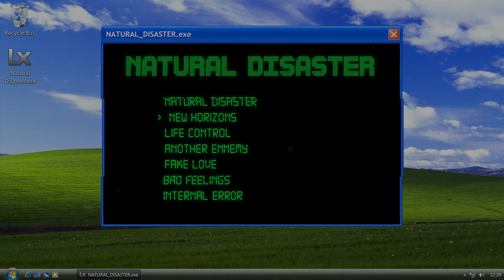NEW HORIZONS by Lesion X | No Copyright Music | Dance & Electronic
💎 Thanks for listening to "NEW HORIZONS" by Lesion X! 💎

You are *free to use this track, but you must* include the following credits in your video description (Copy & Paste) :

*Usage Policy :*
✅ Required : You *must* add full credits in your video description.
❌ Not Allowed : Claiming the music as your own or selling it.
❌ Not Allowed : Using the track as background music for your own musical compositions without prior permission.
❌ Not Allowed : Removing or altering any parts of the credits.

🎧 *Best for :*
Background Music for Videos and Vlogs
Gaming Streams and Podcasts
Relaxation and Study Sessions
Chill and Relax Ambiance

0:00 : Intro
0:19 : Refrain
0:38 : Break
1:16 : Refrain
1:55 : Outro